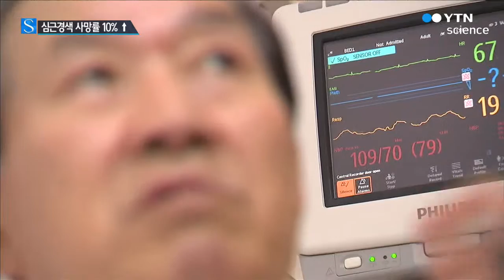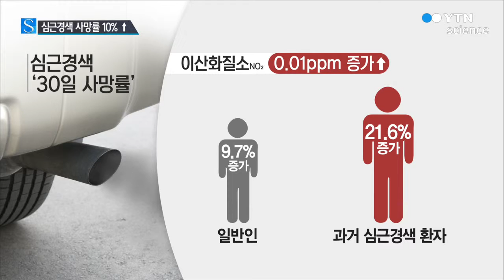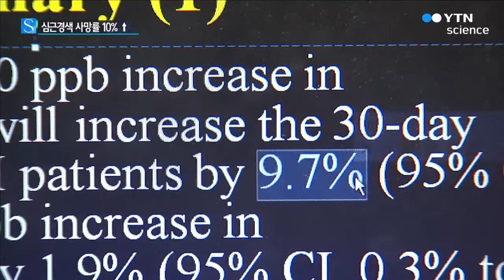[단독] '자동차 배기가스' 심근경색 사망률 10%↑ / YTN 사이언스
[앵커]
요즘 미세먼지 많은 날이 계속되면서 매일 아침 미세먼지 농도 확인하실 텐데요.

혹시 자동차 배기가스에서 주로 나오는 이산화질소 농도가 얼마인지는 따로 확인하시나요?

이산화질소 농도가 0.01ppm만 높아져도 급성 심근경색으로 30일 안에 숨질 확률이 10% 증가한다는 연구 결과가 나왔습니다.

박조은 기자가 취재했습니다.

[기자]
답답한 자동차 매연이 종일 멈추지 않는 구로 디지털단지입니다.

몸에 안 좋을 것이란 생각은 들지만, 그래도 일인데 어쩔 수 없는 노릇입니다.

[신기자, 노점 음료 판매원 (서울 대림동)]
"매연 때문에 목도 약하고 호흡기도 약한데 좀 걱정이 돼요."

상가와 아파트에서 20년 동안 경비 업무를 했다는 이 70대 남성도 그렇게 참고 일했습니다.

그러다 가슴을 쥐어짜는 통증과 함께 심근경색이 찾아 왔습니다.

[전호중, 심근경색 입원 환자 (70살)]
"꽉 조여 온다고요. 아주 심할 때는 땀으로 옷이고 뭐고 다 벗어야 돼요. 119(구급차) 불러서 바로 병원 와야지 안 오면 죽어요, 그 자리에서."

실제 국내 연구진이 지난 9년 동안 심근경색 환자 3만 7,800여 명을 살펴보니, 자동차 매연과 밀접한 관련이 확인됐습니다.

자동차 배기가스에서 나오는 이산화질소가 단 0.01ppm만 증가해도 심근경색으로 30일 안에 숨질 확률이 10%나 증가했습니다.

과거 심근경색을 앓은 적이 있다면, 같은 조건에서 사망률이 21% 넘게 올랐습니다.

석탄과 석유를 태울 때 나오는 아황산가스는 농도가 0.001ppm 오르면 사망률이 2% 올랐고, 일산화탄소도 사망률을 2% 높였습니다.

반면 미세먼지나 오존은 심근경색과는 큰 관련이 확인되지 않았습니다.

심근경색은 심장과 연결된 혈관이 막혀 생기는데, 나쁜 배기가스가 전신에 염증을 일으켜 혈관이 더 잘 막히고 치사율도 높인 것으로 분석됩니다.

[나승운, 고려대학교 구로병원 순환기 내과 교수]
"또 급성으로는 가스 자체가 스트레스로 작용해서 혈관 수축이나 스트레스 호르몬이 증가하면서 심장 혈관 자극을 주기 때문에 급성 혈전 형성을 초래합니다."

이산화질소의 주범인 경유차 정책을 재검토해야 한다는 주장도 커지고 있습니다.

[우원식, 새정치민주연합 의원]
"경유차에서 나오는 질소산화물 영향이 크기 때문에 경유차를 억제하는 정책으로 가야 하는데 그 반대로 가는 것이 문제입니...